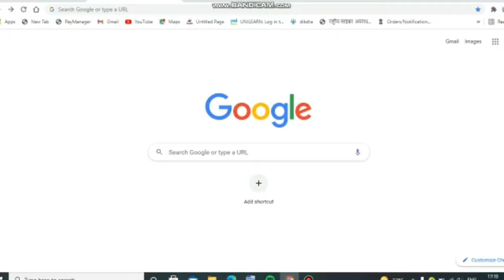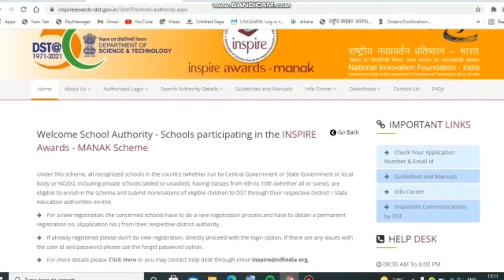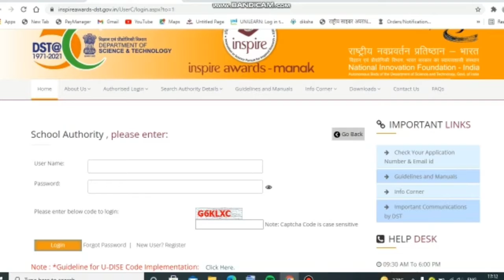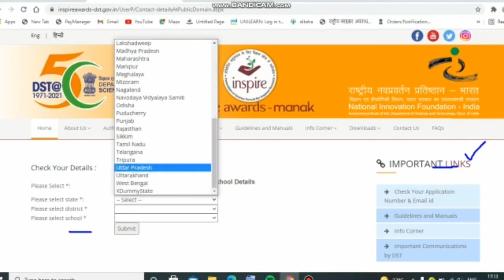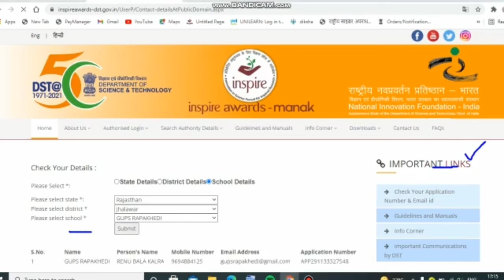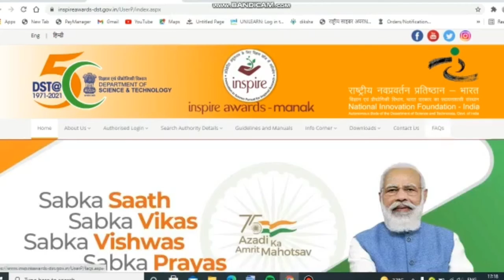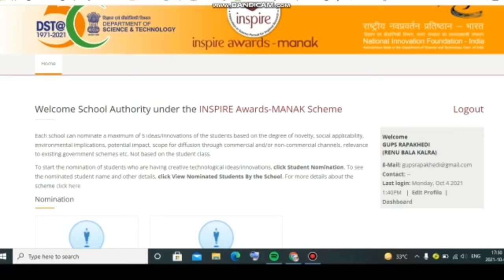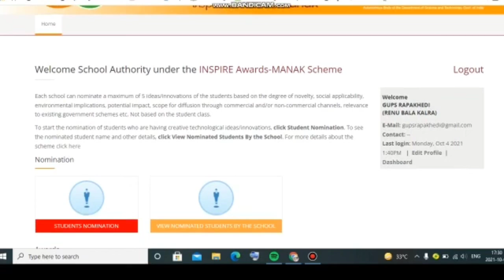inspire awards 2021-22 पासवर्ड भूल गए हो इस तरह से पुनः प्राप्त करे